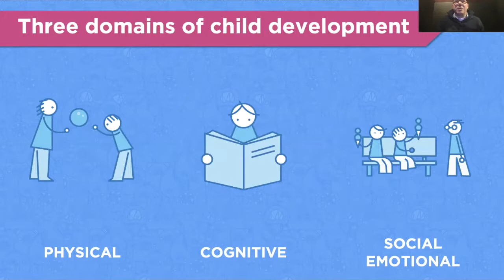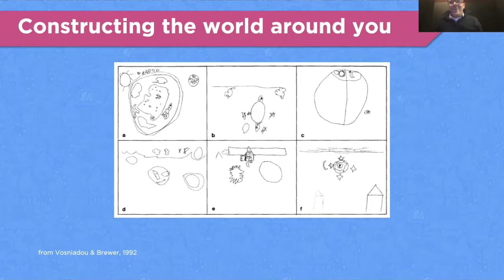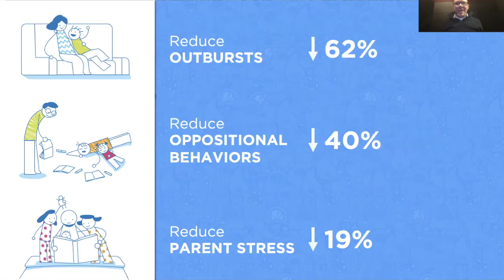Mightier Expert Series - Jason Kahn PhD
A short presentation on using the big ideas of child development to help become a better parent